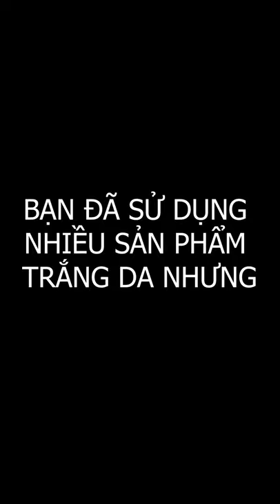Dùng nhiều mỹ phẩm trắng da nhưng ... bạn đã biết điều này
Nếu bạn đang đi tìm một loại kem làm trắng da cho body, đừng bỏ qua kem body  Red Pine hữu cơ từ chiết xuất thông đỏ, thành phần cực an toàn, lành tính.

Công ty Gamma đã có lịch sử 4 năm trong ngành mỹ phẩm và cho ra đời nhiều dòng mỹ phẩm khác nhau như kem trị mụn, trị nám, serum căng da chống lão hóa, kem chống nắng, kem nền..v..v...Với kinh nghiệm 4 năm trong nghề, Gamma định vị thương hiệu mỹ phẩm của mình gắn liền với từ SẠCH, để đảm bảo mang những nguyên liệu an toàn, sạch nhất và chất lượng phát triển lên sản phẩm hữu cơ, giàu chất dinh dưỡng cho làn da của mọi người nhất có thể. Kem body Red Pine là tinh túy chắt lọc nguyên liệu từ thiên nhiên cao cấp, tạo nên hiệu quả thực sự cho người dùng, với hương thơm nhẹ nhàng sang trọng, không bị nồng như kem body khác, tạo mùi hương cho mọi người ngay sau khi dùng vô cùng ngọt ngào và quyến rũ. Hơn thế nữa, kem có thể chống nắng nhẹ, đẩy lùi tia UV, ngăn chặn sắc tố melanin làm đen, sạm da, đồi mồi, lão hóa trên vùng tay, chân của người sử dụng, bảo vệ da trắng sáng.

Chưa hết, kem dưỡng trắng da body Red Pine lại làm bật tông da ngay sau khi thoa lên, vì thế các chị em đi làm, đi chơi thoa lên da là thoải mái tung tăng da mướt ấm, trắng sáng, chống nắng cả ngày!

Không bị bết dính, lâu thấm như kem khác, kem body Red Pine chứa
Hyaluronic Acid (gọi tắt HA) một chất cực tốt giúp thẩm thấu nhanh trong mỹ phẩm. Nên dù thoa nhiều, thoa 3-4 lớp kem body trắng da Red Pine vẫn thẩm thấu sâu vào da một cách nhanh chóng, không lộ vân kem, không bết dính dây ra quần áo để làn da trắng sáng đều màu, tự tin diện đồ xinh đẹp!

Còn chần chờ gì mà không gọi ngay cho hotline của Gamma để sở hữu Kem dưỡng trắng da body Red Pine 3 in 1 (dưỡng trắng, dưỡng ẩm, chống nắng) nhỉ!